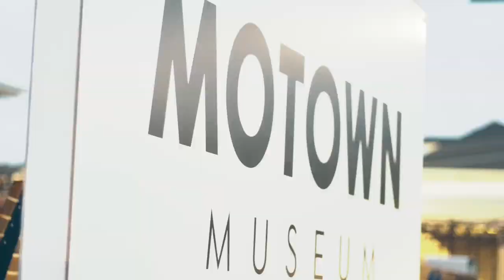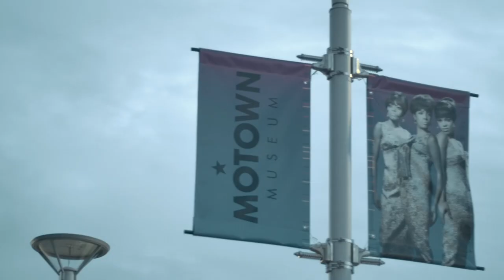BAG BOY YOLA - DAVID RUFFIN (Shot By Dexta Dave)